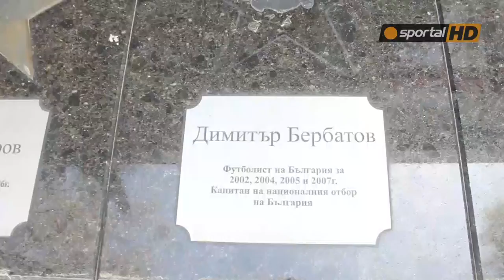Бербатов остана без звезда на ''Армията''